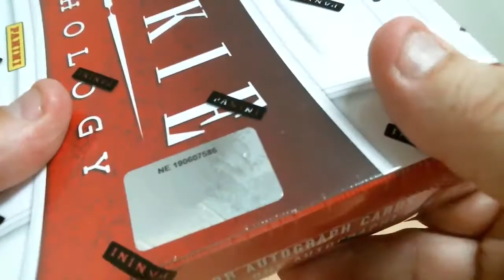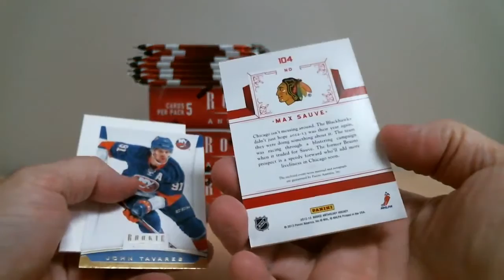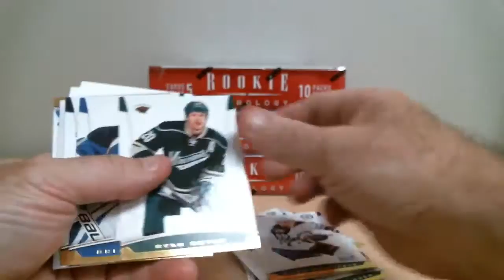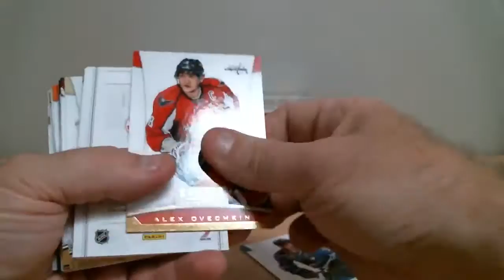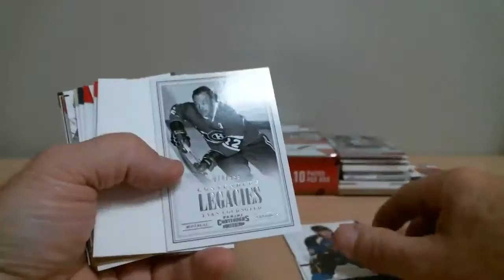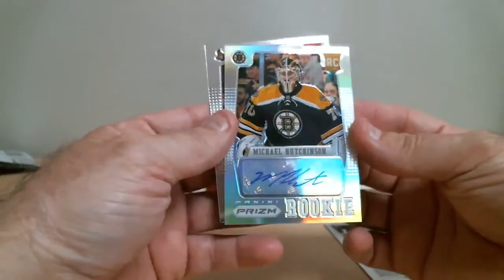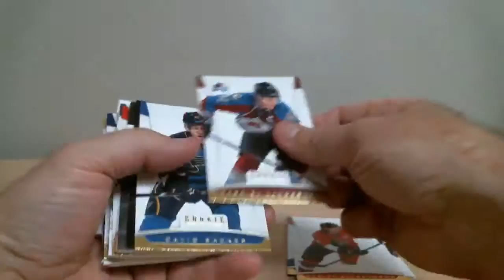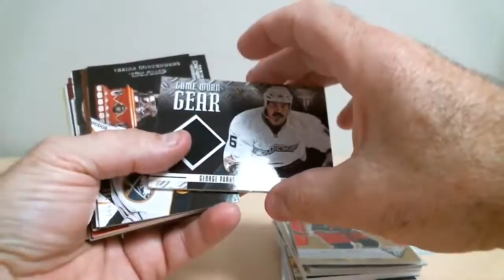Break 842 RC Anthology 12-13